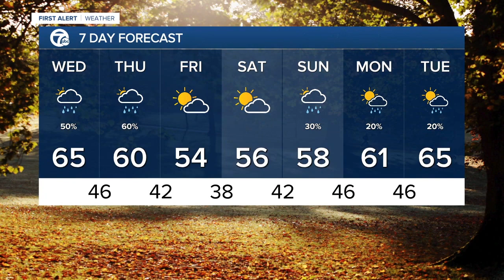7 Action News Latest Headlines | September 29, 7pm